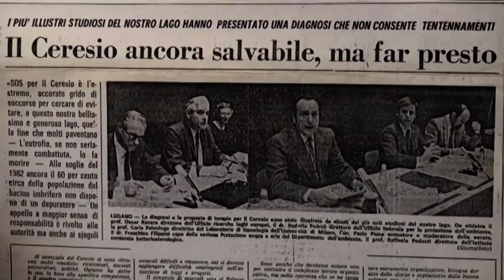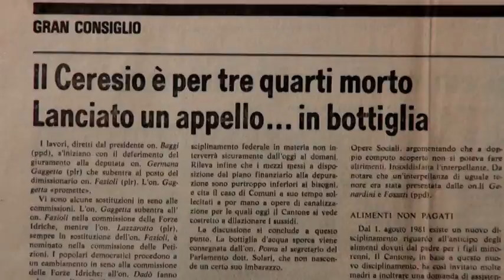ATPA (1970)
ATPA 1970: dal documentario di Werner Weick "Paolo Poma - Confesso di aver vissuto" (2016)